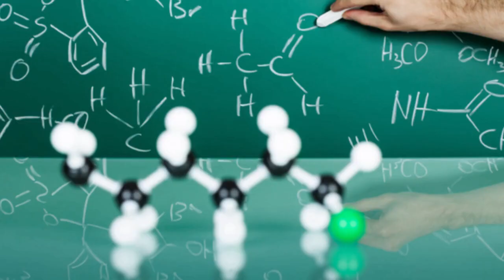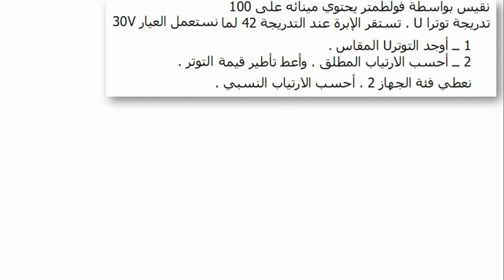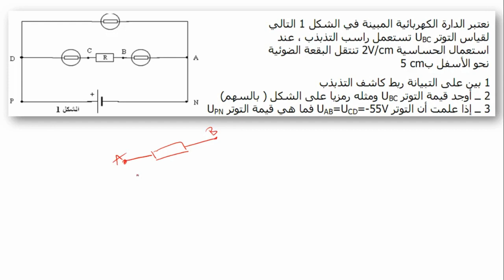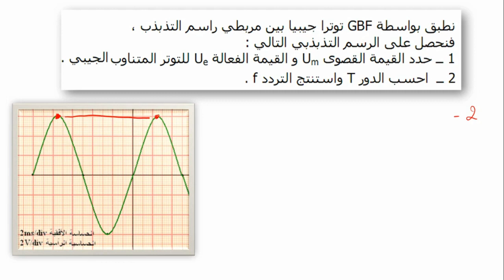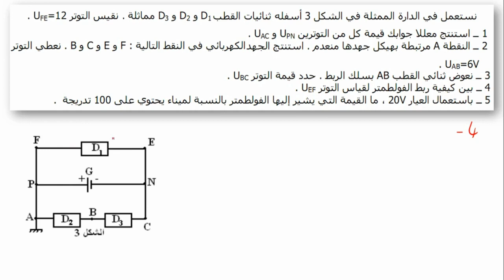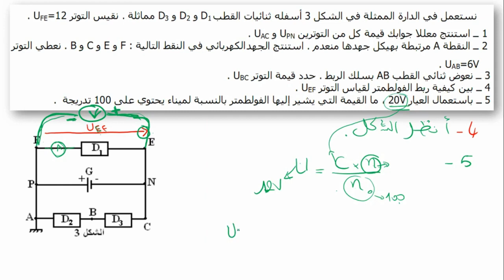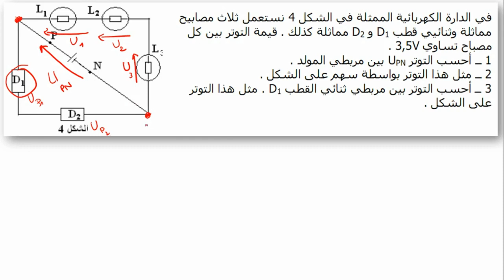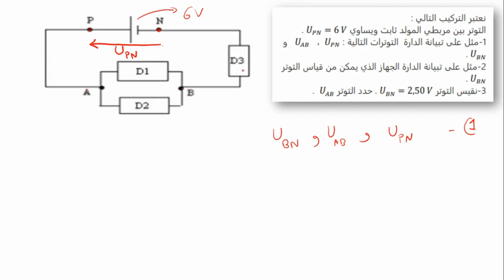تصحيح سلسلة التمارين التوتر الكهربائي جدع مشترك علمي